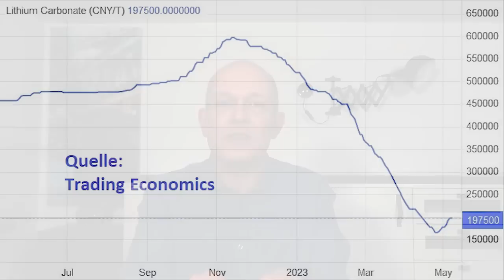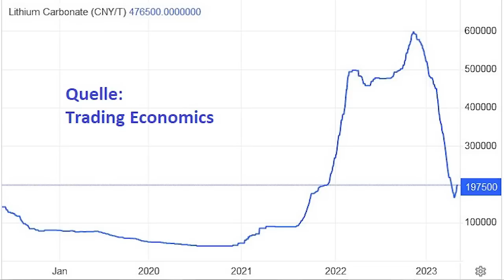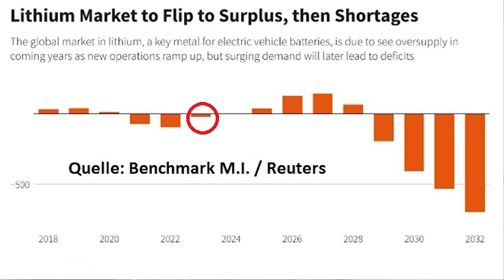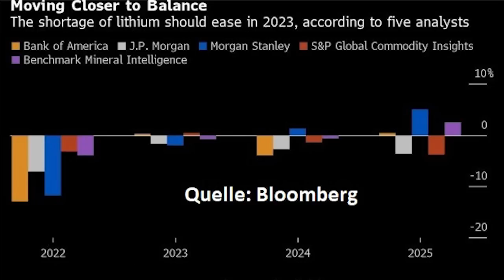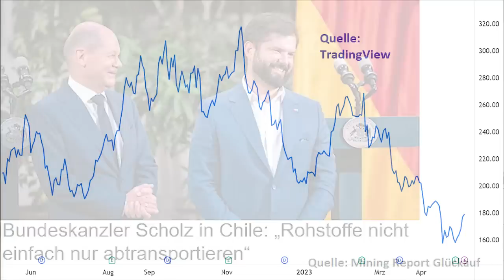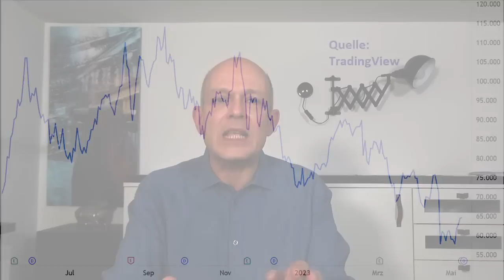Kauf-Chance nach -70% Lithium-Crash?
Nach Jahren eines beispiellosen Booms sind die Lithium-Preise in den letzten Monaten plötzlich abgestürzt. Die Elektroauto-Nachfrage in China entwickelte sich schwächer, und die Produktion der Minen stieg gleichzeitig stark. Einige Analysten gehen aber davon aus, dass der Preisrutsch inzwischen übertrieben ist. Hat sich dadurch bei Lithium-Aktien jetzt eine gute Einstiegs-Chance eröffnet? Eine Einschätzung von Gerhard Heinrich.

TradingView-Charts in diesem Beitrag:
SQM: